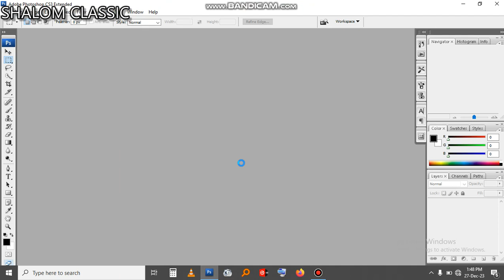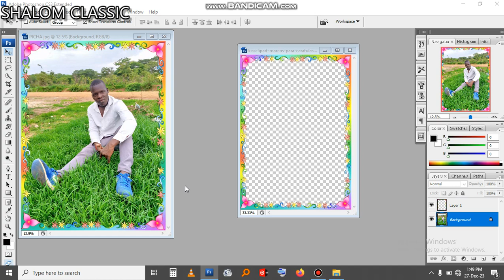jinsi ya kuweka frame maua kwenye picha kwa kutumia Adobe Photoshop sc3